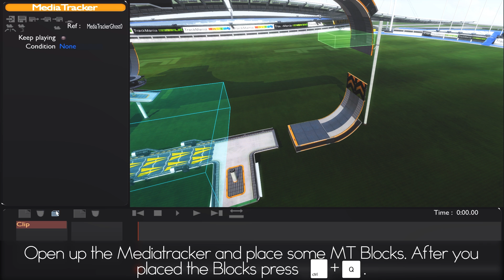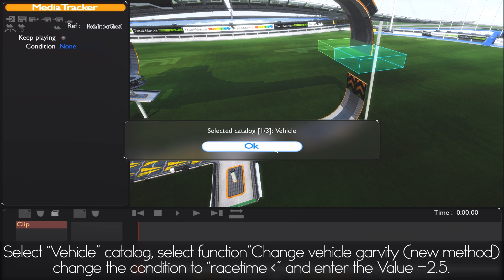TMUnlimiter 1.1 - How to change the Gravitation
• an example how to change the gravity & get magnetic roads.

we got a Nations server now aswell!

• Join Link: tmtp://join=zerorpg2
• Add favorite: tmtp://addfavourite=zerorpg2

• here are some more useful mediatracker binds: MediaTracker:

* Non-registered clip
- LCtrl + Q: Register clip
- LCtrl + R: Display clip on countdown

* Registered clip: Parametrized
- LCtrl + Q: Change feature
- LCtrl + W: Change feature catalog
- LCtrl + E: Change feature function - forward
- LCtrl + D: Change feature function - backward
- LCtrl + R: Update feature value
- LCtrl + A: Clear all features
- LCtrl + F: Display clip properties

* Registered clip: Scripted
- LCtrl + E: Import script
- LCtrl + F: Display script size

• This is footage from different TrackMania games by Nadeo/Ubisoft. More information about the more recent games from the TrackMania² series can be found here:

• If you like the work I´m doing stay social with me for more updates!